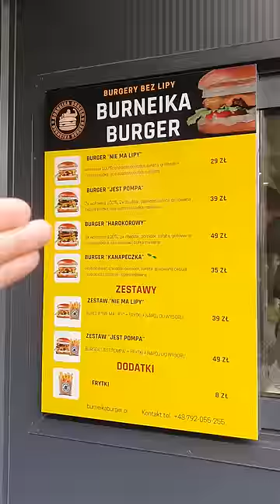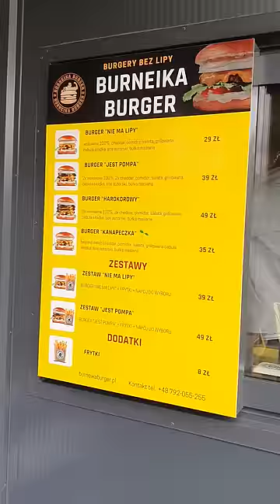NAJDROŻSZY BURGER ROBERTA BURNEIKI POTWÓR Z BURNEIKA BURGER ZA 49 ZŁ - SPRAWDZAM JAK SMAKUJE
Jeżeli to czytasz napisz - "BURGER KING MCDONALD'S KFC MAX PREMIUM BURGERS TO PROGRESS"  Dostaniesz serducho ode mnie za napisanie hasła!